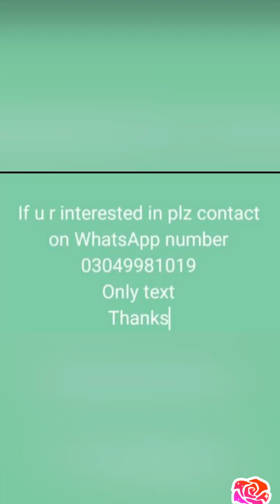3 PC lawn suits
Front full embroidered Sleeves full embroidered Plain back Plain trouser Bamber Embriodered Dupatta